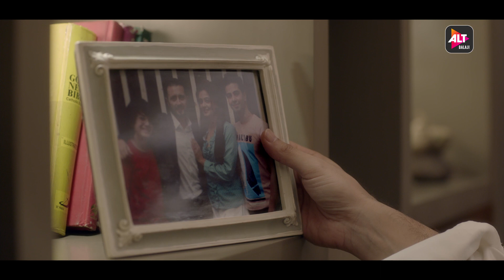His Storyy | Official Teaser | Coming Soon | Satyadeep Mishra, Priya Mani Raj | ALTBalaji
After living a ‘happily married’ life for over 20 years, Sakshi and Kunal's marriage comes crumbling down after a hidden truth changes everything.

HisStoryy trailer on 12th April; show streaming 25th April on ALTBalaji